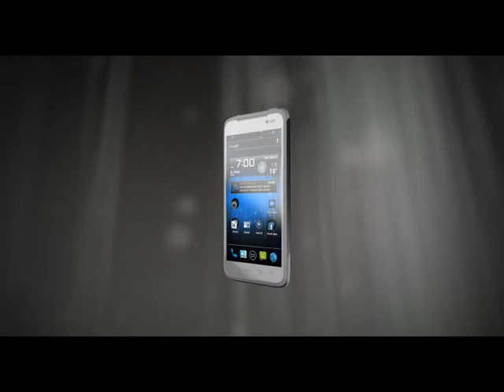wor(l)d Diamond (PT)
Dual Core CPU 1,2 Ghz Cortex A9
Dual Sim
HSDPA/HSUPA
Câmera 8 mpx + Front 2 Mp
4.5″ Display High Res
Sistema Operacional Android 4.0
SoftSim & Digital Sim Embedded